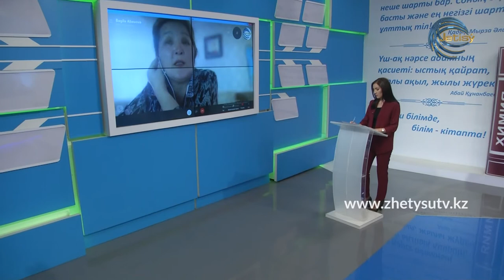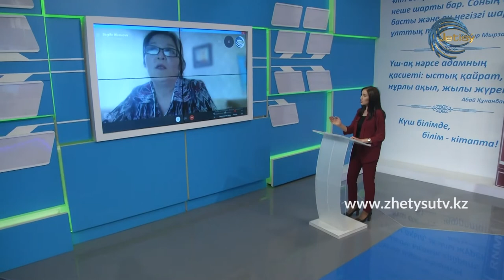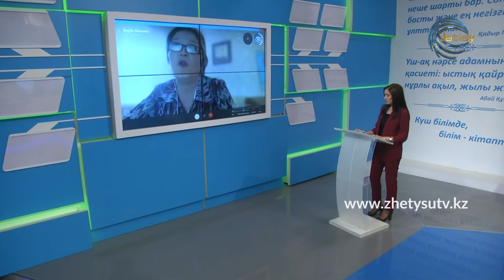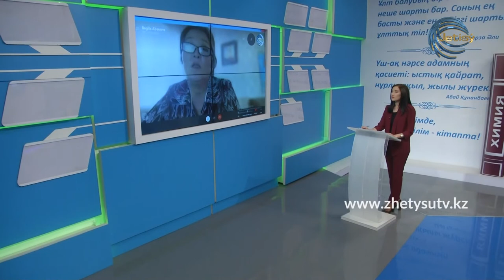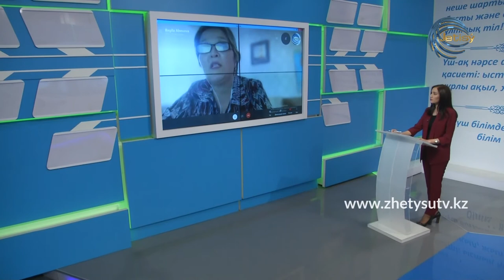ОНЛАЙН СҰХБАТ - БАҒИЛА ЖҮНІСҚЫЗЫ. ЕКІНШІ ТОЛҚЫН: ІЛЕ АУДАНЫНДАҒЫ АХУАЛ (03.11.20)